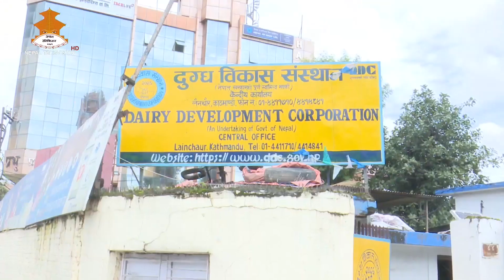दूध घ्यु अभाव - चाडवाड नजिकिँदै गर्दा बजारमा दुध र घिउको अभाव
चाडवाड नजिकिँदै गर्दा बजारमा दुध र घिउको अभाव देखिएको छ । दैनिक रुपमा ३ लाख लिटर दुध अभाव भएको कृषि तथा पशुपंक्षी विकास मन्त्रालयले जनाएको छ ।